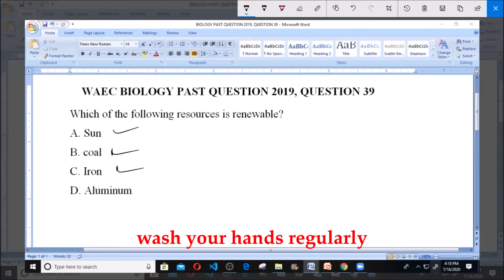WAEC 2019 BIOLOGY PAST QUESTION, QUESTION 39, RENEWABLE RESOURCES